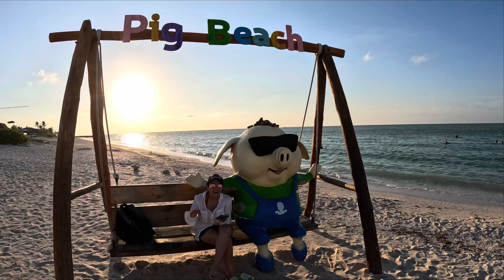No son las Bahamas ¡ES MÉXICO! Visité la playa de los CERDITOS 🐷 Puerto PROGRESO Yucatán